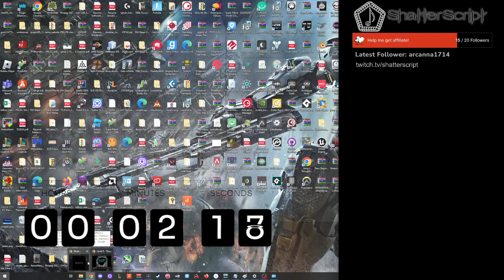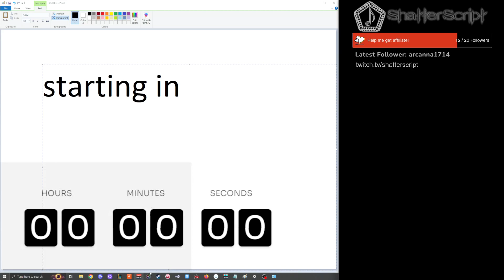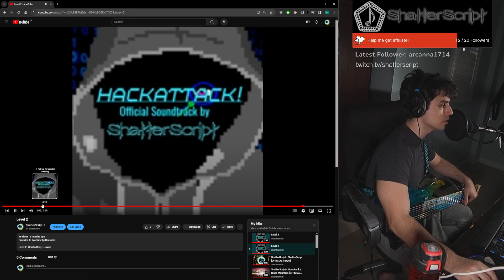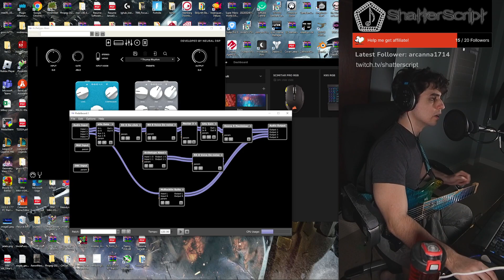Day 8 of THUMPING, songwriting, Power Metal Practice (TWITCH VOD) April 8, 2024 1/4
Day 8 of THUMPING, songwriting, Power Metal Practice (TWITCH VOD) April 8, 2024 1/4 -- Watch live